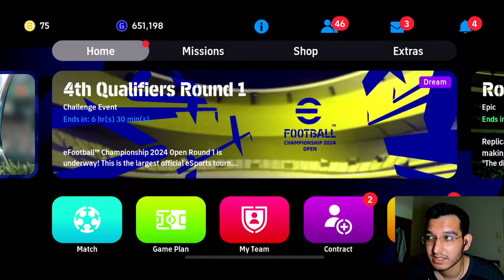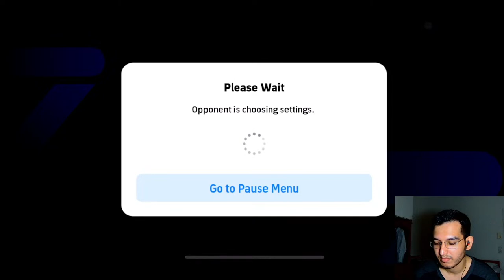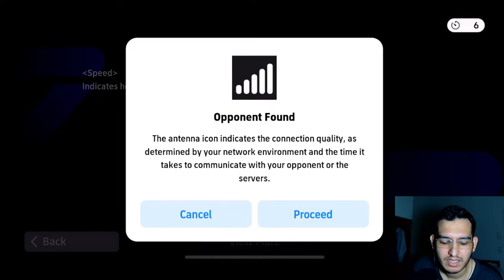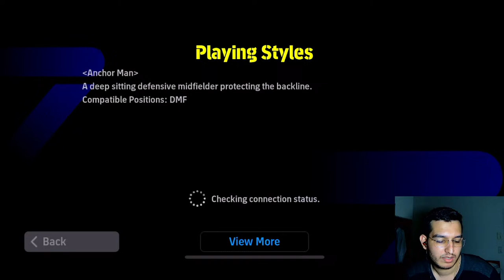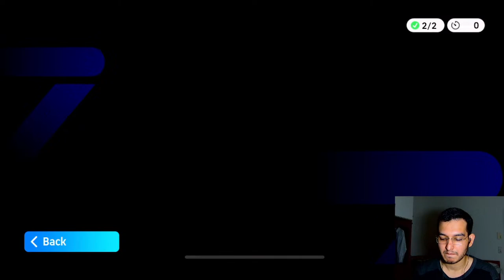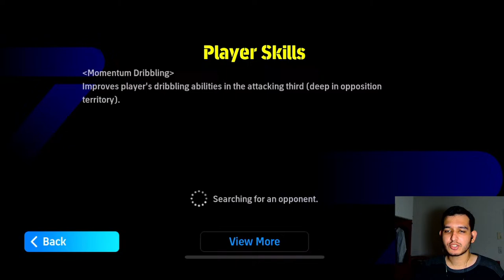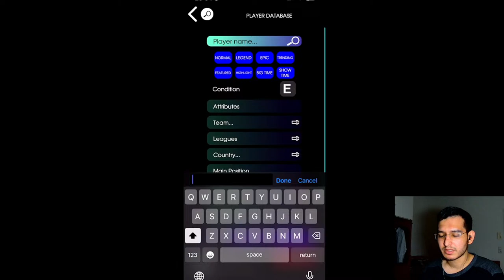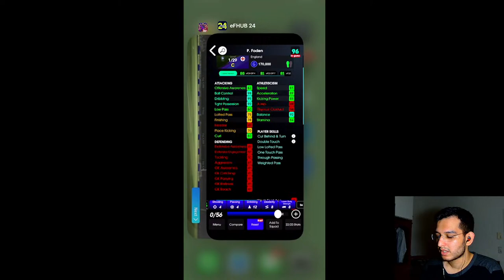LIFE UPDATE FROM GERMANY | RANKPUSH?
Frequently asked questions:
Name: Mujtaba, (Nickname is Mujji)
Location: Delhi
Highest Rating: 2105 (Division 1)
Device: iPhone 13
Studying: BSc (Hons) Bioinformatics 3rd year
Age: 22
Manager: Valbuena (Long Ball Counter)
Favourite Club: Manchester City
My Clans: MUJJICOOL FC

PES 2021 Records:
Highest Rating: 1981
Manager: Russo 4-3-3
Win Rate (eFootball): 85%

And share my channel with your EFOOTBALL friends. 🙂  See you on my next stream!!!

Thumbnail/Pics Editor: Ranjit Zuckerberg, Legend HTS, Kaushik
Video Editors: Ayushman, Samireee